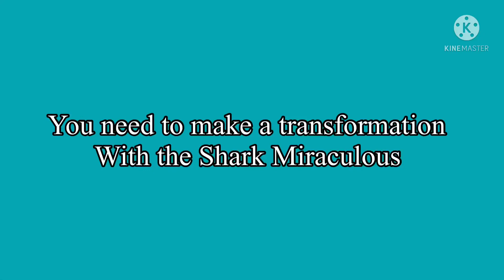Something about my contest